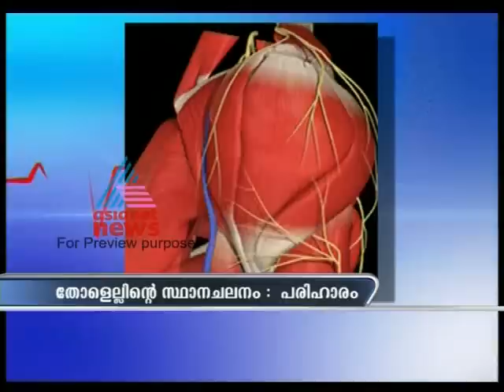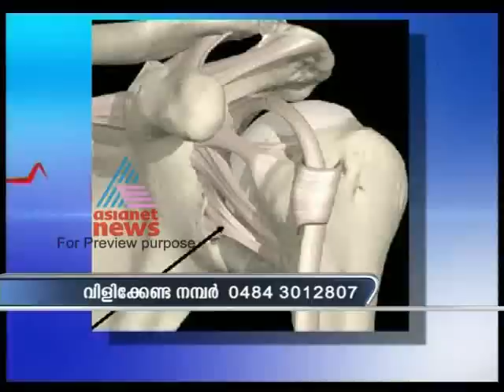"Shoulder Dislocation"-Doctor Live 5,June 2012 Part 1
Phone in Programme with Doctor, Topic:Shoulder Dislocation